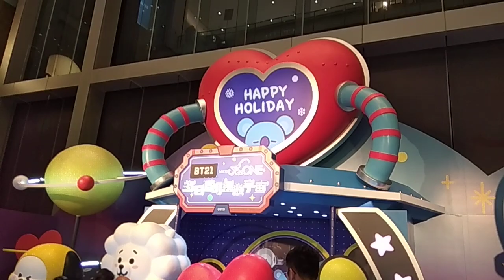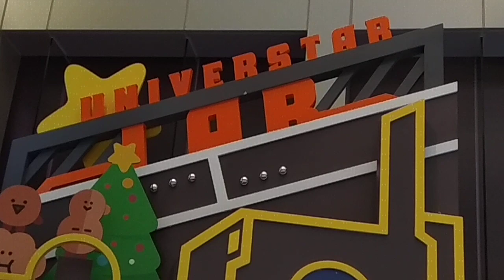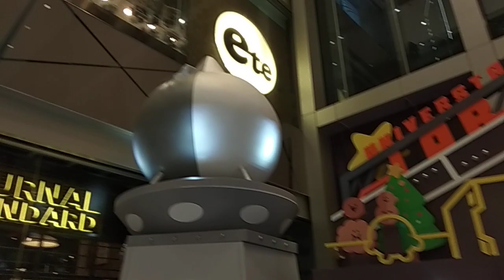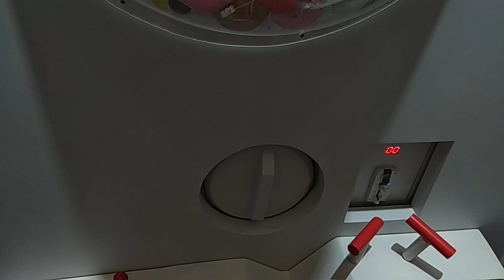蕭正楠 ， 黃翠如 ( 光棍節情侶檔主持活動 ) 。 明天 11 月11 日下午 1 時 30 分 ， 將會出席尖沙嘴區的彌敦道之 The One 商場 ( 揭幕儀式 ) VID 20181110